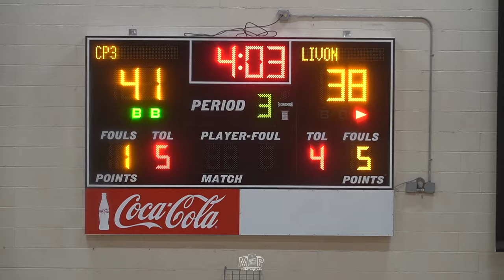Robert Dillingham was IN HIS BAG 🎒VS Livon Fleur De Lis | NBA ⭐️ CP3, Cade and Lebron watching!!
CP3 faced of against Livon Fleur De Lis at Nike EYBL Peach Jam and Robert Dillingham #1 PG in the country went off hitting multiple stepbacks like it was nothing, constantly pulling moves out his bag all game with NBA Legend Chris Paul coaching and NBA stars like Cade Cunningham and LeBron James watching!